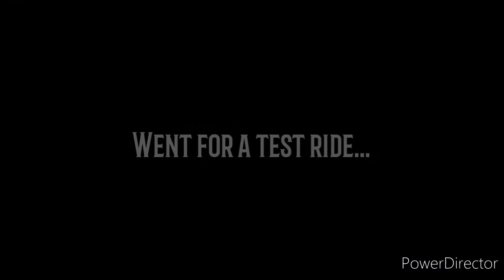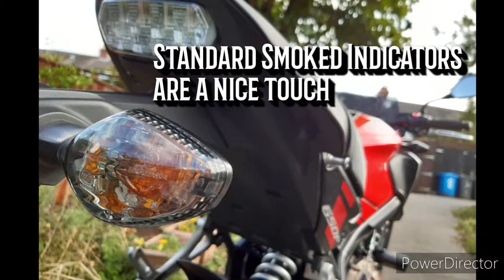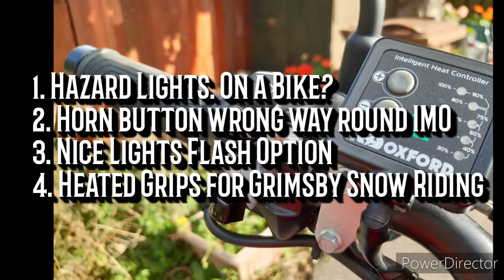My New Bike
Bwaarp. That is all.